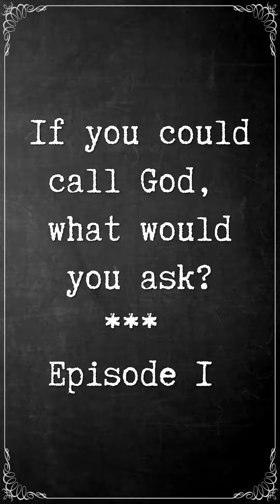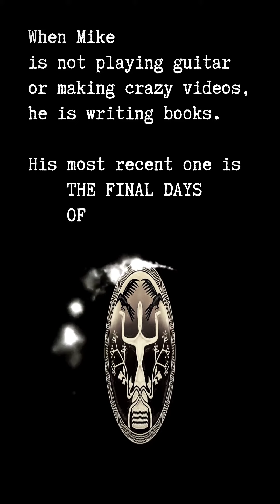What if you had the phone number to call God, what would you ask? (formatted for viewing on phone)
Today I have one question for you. Okay, I have many, but let’s just start with this one.
Haven’t you wished that somehow you could contact a higher power, God, the All-Knowing, the Universe, whatever or whoever that is for you? To make it simple, let’s call this higher power “God” and it includes the higher power you believe in.

What if someone gave you the telephone number for that higher power? What would you ask?

Let me make one think clear from the beginning: I don’t mean any disrespect to any religion or higher power or god you may believe in. If you’ve read any of my books, you’ll know that I believe that there is something greater than us that we don’t quite understand. I find proof of that every day.

Just think of life itself. How is that possible with a bunch of atoms, molecules, chemical elements, we are actually alive? How do you explain this “alive”?

Now please don’t be offended if you think I make fun of your religion. I am not. I am making fun of people.

When Mike is not playing guitar or making crazy videos, he’s writing books. His most recent one is “The Final Days of Doggerland,” a Stone Age story.